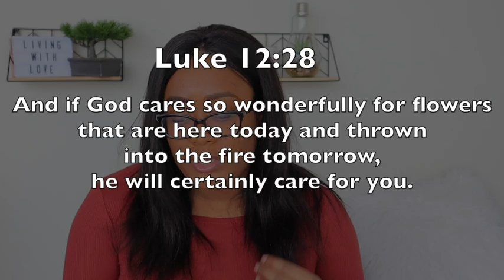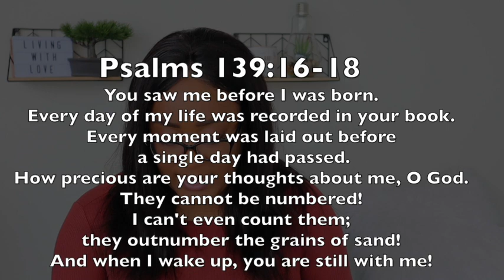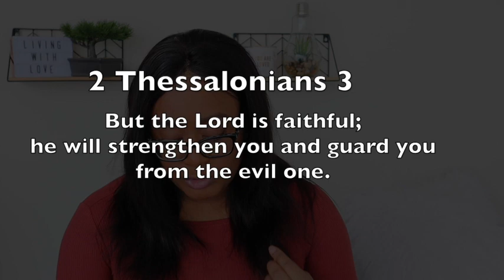Does God love me? | God is Love!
Does God love me? A question I want to answer in today’s video to encourage you when life gets hard or when we mess up and feel far away from God. If your asking yourself  does God love me when I fail, sin or rebel? I want you to know that God is love! His love is unconditional there is nothing you can do to get rid of His love for us.